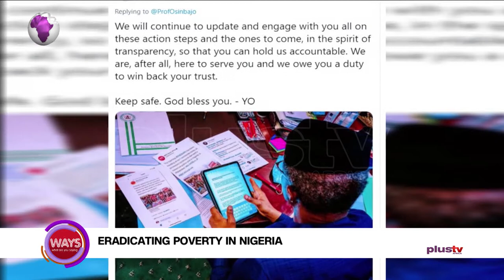The Fight Against Poverty In Nigeria